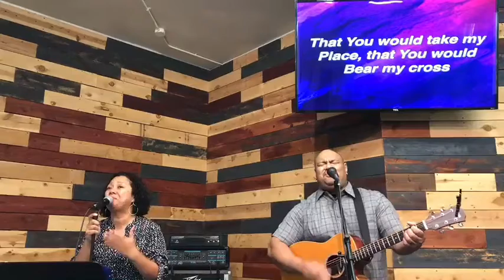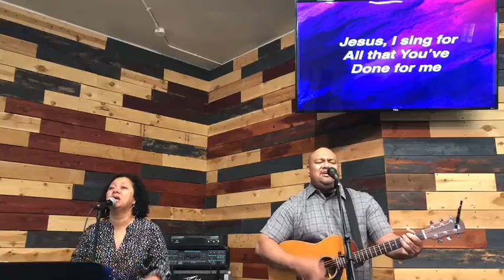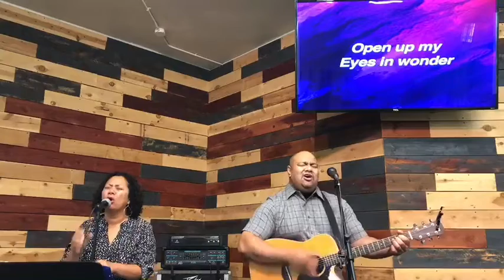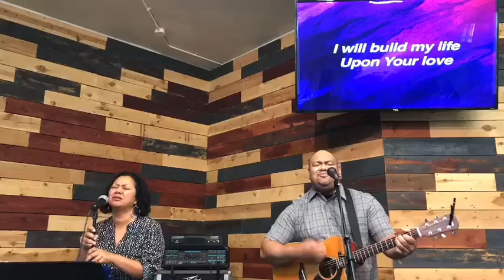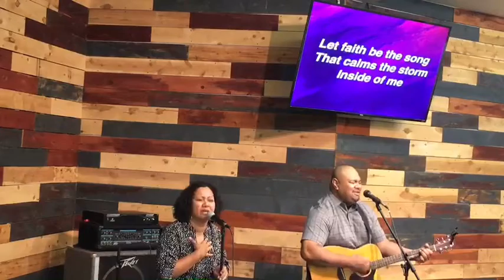At All Times, Praise Him // Nehemiah 12